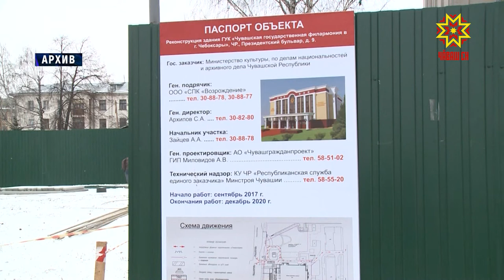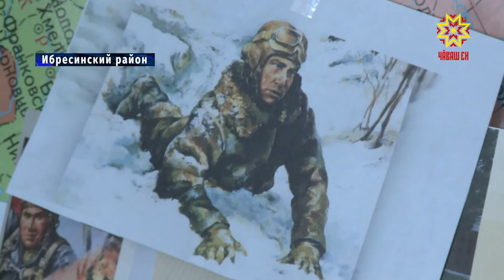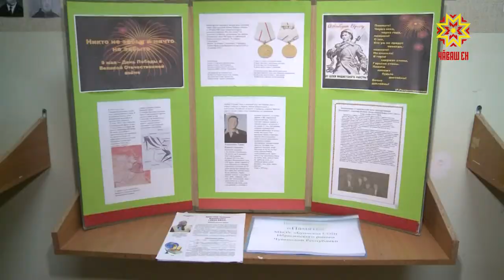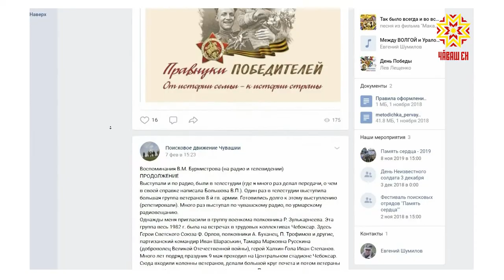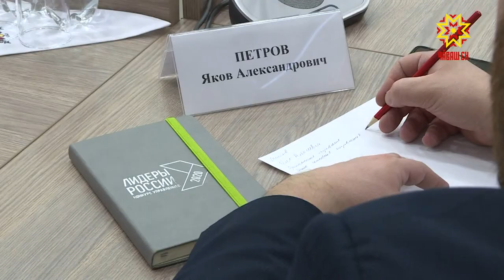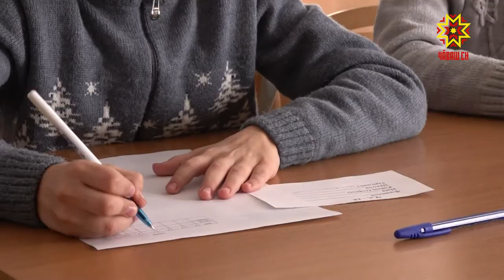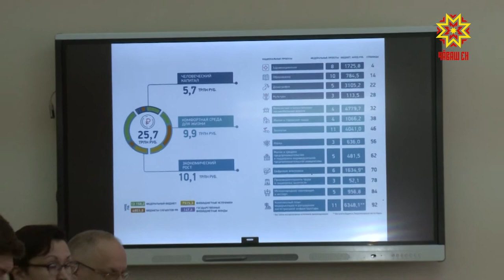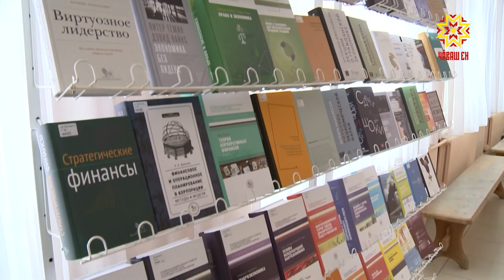Республика 10.02.2020 на русском языке. Вечерний выпуск